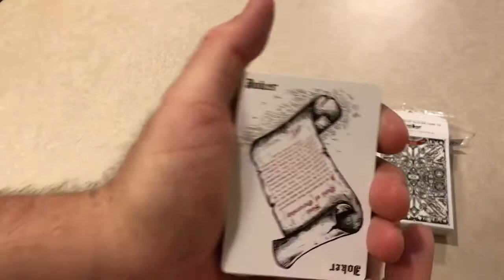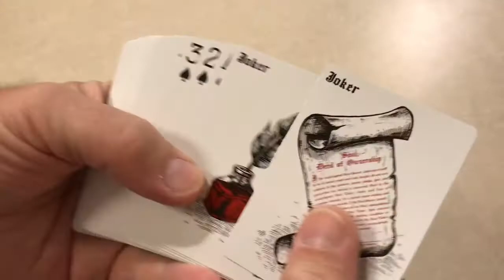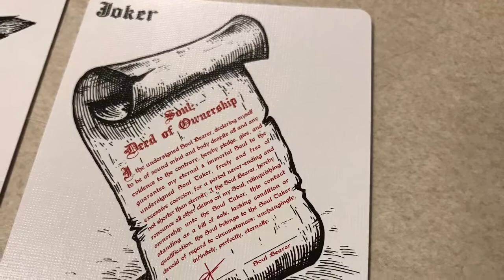Daniel Madison Hellions V3 Quick Look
These are just like the Red Hellions, except black and white on the back.   I love how they look and feel!  The tuck is sturdy and elaborate, with embossing on the sides that read "Dont Play Cards" on one side, and "With The Devil" on the other. Like the Red, the V3 tuck opens from the bottom, which is neat.

The cards themselves handle Daniel Madison great!  They feel sturdy, but thin enough and flexible.  They glide across one another in a nice fan (which I am NOT good at yet).  They faro well (not good at that either).   I like this deck a lot, especially the Jokers.  One Joker is a contract to signing your soul away to the devil, and the other is the pen to sign it with.

I received an extra deck, so I have been using the opened deck as my EDC deck.  I really like them, and other people really like them also.